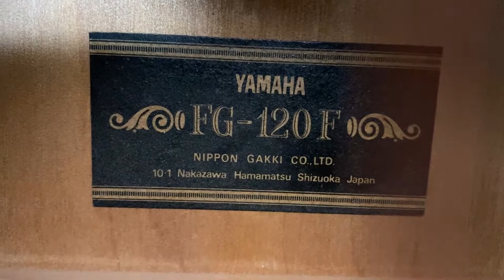Yamaha FG-120F Rare Black LabelNIPPON GAKKI Made in Japan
Condition Rating(75/100)

Guitar has some scratches on the body.
Guitar is overall in very good working condition.

The fret condition also very good(left 80%)

Please check my store.